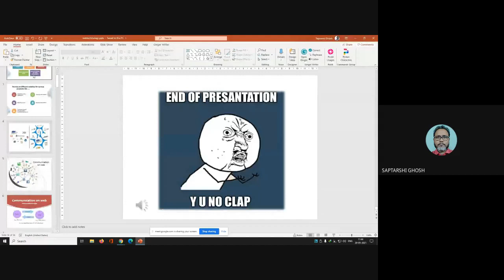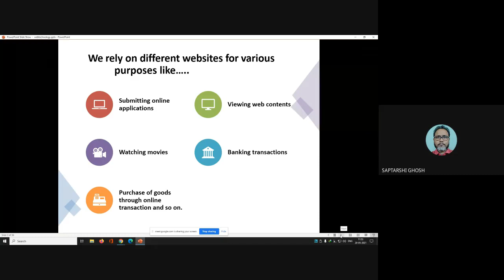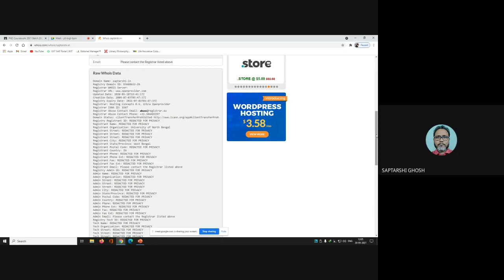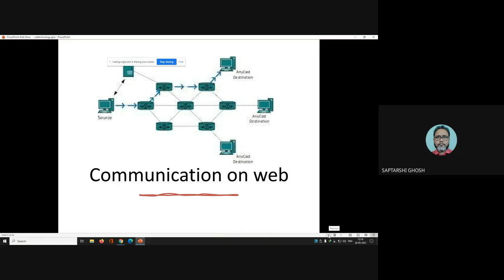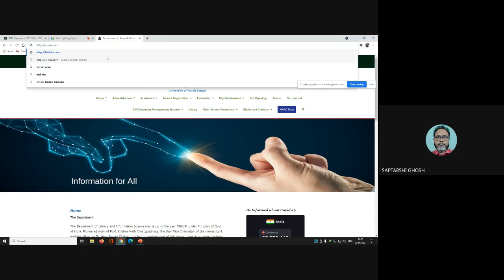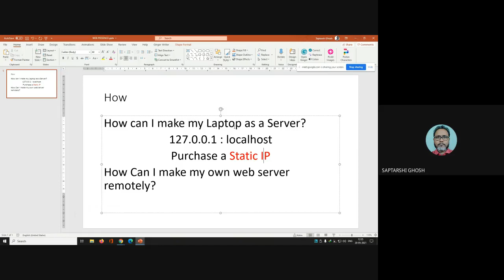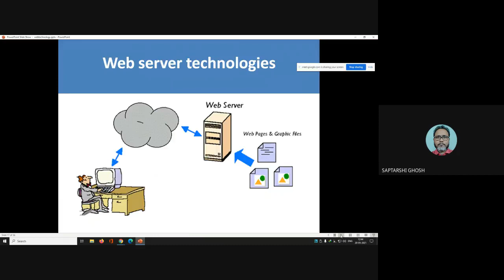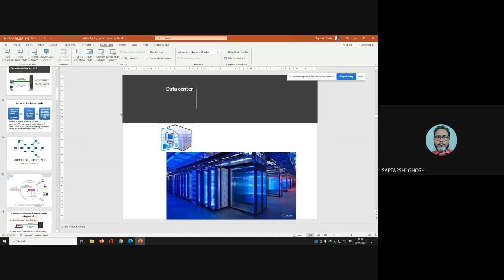Web Technology Primer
Web technology refers to the means by which computers communicate with each other using markup languages and multimedia packages. It gives us a way to interact with hosted information, like websites. Web technology involves the use of hypertext markup language (HTML) and cascading style sheets (CSS)